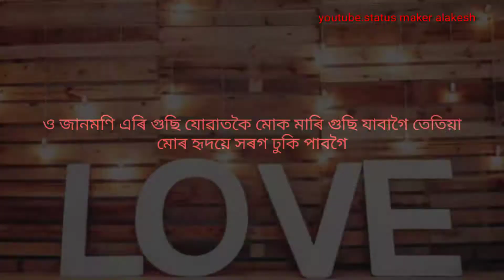Assames Sad song .Status .Carry Minati Like &Subscribe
Jaanmani 💗
assamese status 💕
axomiya 💚
assam 💚
:Alakesh Das👀